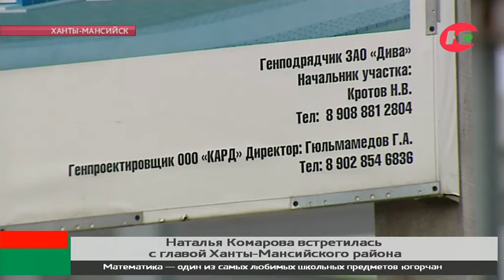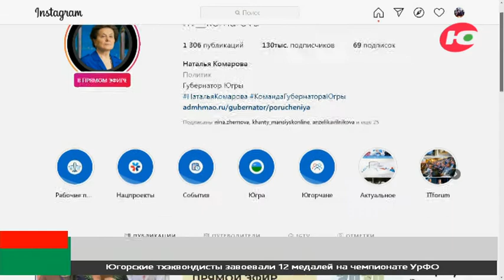Новости 05.10.2021 23:00